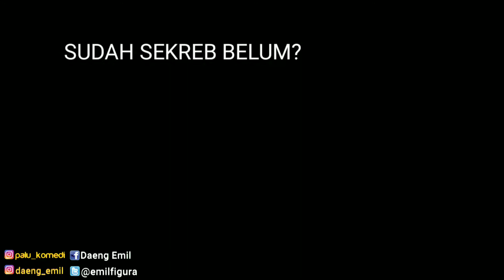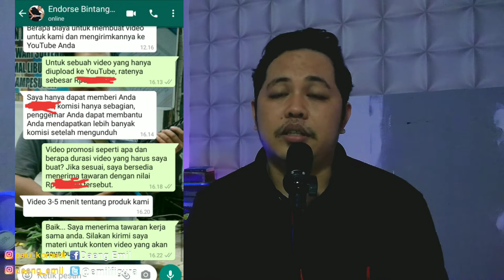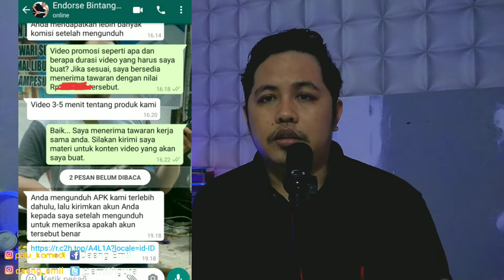TAWARAN ENDORSE BERUJUNG PENCURIAN CHANNEL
Halo teman-teman!!!
Di video kali ini kita bakal bahas terkait bagaimana membedakan antara tawaran endorse asli dengan tawaran endorse atau kerja sama yang merupakan modus untuk mencuri channel youtube.

JANGAN LUPA BIASAKAN NONTON VIDEONYA DARI AWAL SAMPAI AKHIR, BIAR GAK KETINGGALAN INFO PENTING DI SETIAP VIDEONYA.

Karena komentar kalian akan jadi suport buat saya untuk terus mengembangkan chanel ini!!!

Saya doakan semoga SEHAT dan SUKSES selalu ya!!!